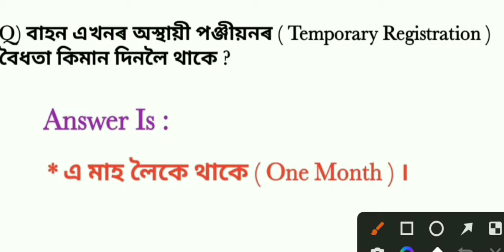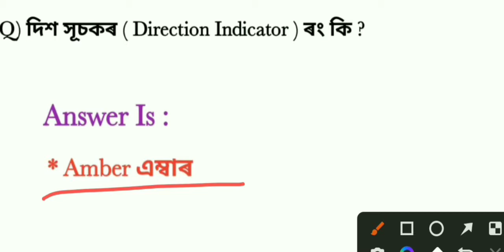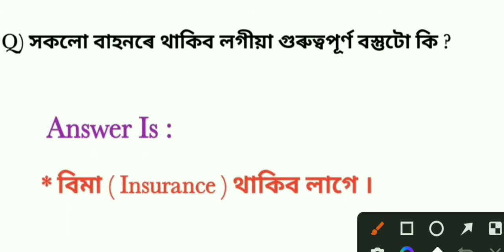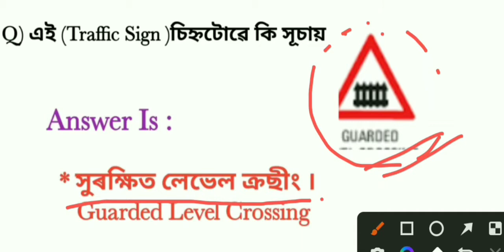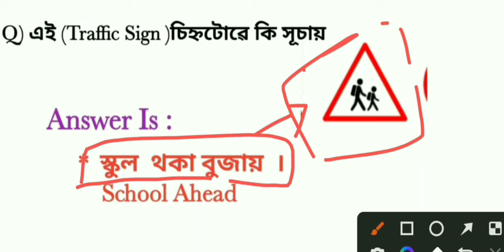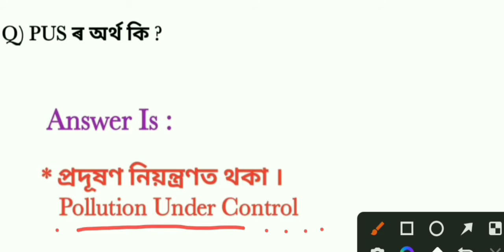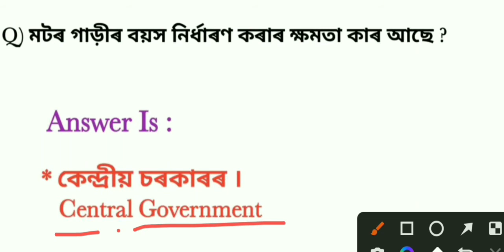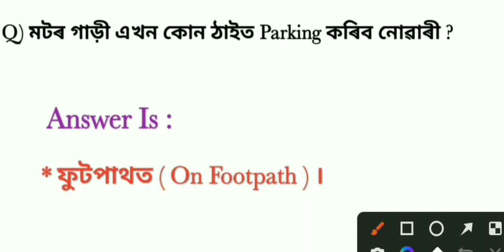Driver Post Gk Assam Direct Recruitment Exams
Your quaries

Current affairs for Assam police ab/ub exam

general knowledge for Asssm agriculture exam
general knowledge for Asssm forest exam

general knowledge for Asssm health exam

general knowledge for Asssm handloom & textile

 Current affairs for  Assam Vatenairy exam

general knowledge for Asssm vatenairy exa

general knowledge for Asssm irrigation exa

general knowledge for Asssm pnrd exam

general knowledge for Asssm pwd exam

general knowledge for Asssm water resource

general knowledge for Asssm highcourt exam

general knowledge for Asssm secratariat exam

 Current affairs for Assam TET exam

general knowledge for Asssm social wealfare exam

general knowledge for Asssm Pet exam

general knowledge for bank exam